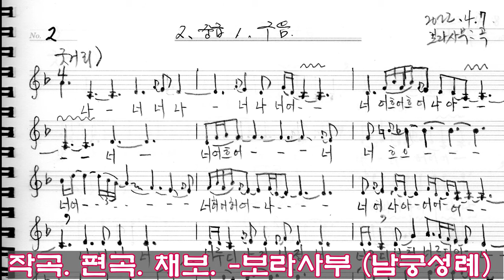남도창 흥타령 꿈이로다 창밖에 금요풍류당 김광호 무대 제8회풍류당발표회 보라사부 남궁성례 지도창 김병준 진행2022